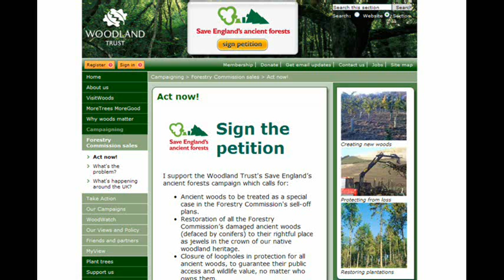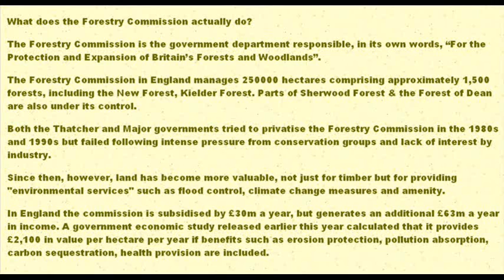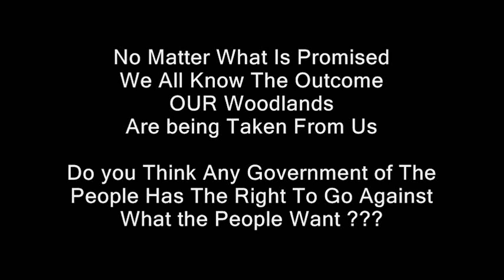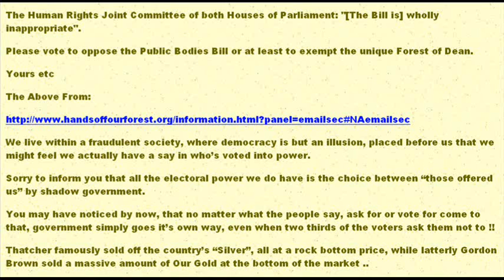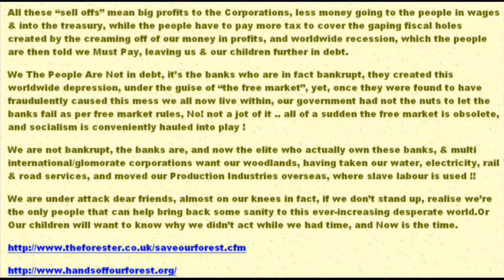David Cameron Selling Forests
David Cameron is seeking to pass laws that will enable UK & English Woodlands & Ancient Forests to be sold to Corporations and other parties. These woodlands, which are at this time in the hands of The Forestry Commission in Trust of The People of the United Kingdom are "By Law Not To Be Sold", though somehow, 15% of them seem to be allowed onto the market!! A public survey has revealed that three quarters of people are opposed to plans to sell off the UK's & England's forests while leading figures have also called for the decision to be reversed. Please Copy This Message & email to your Parliamentary Representative/s & any Crossbench Peers you deem fit.

Our Woodlands In Fact Add over 100% profit to the Treasury, this will go to the private side, and which by the way, after owning the woods for over 2 years, no longer have to pay taxes on the estate !!!

Email the minister responsible for Forests and ask for an exemption for the Forest of Dean & other forests of interest to you, which in reality, should be all.

The Public Bodies Bill is passing through the House of Lords soon. There is a good chance that the bill can be stopped or amended if enough crossbench peers are persuaded to vote against the bill.

Follow the link below and send a letter to as many crossbench peers as you can.
Please pick some at random so we will not send too many to the ones that begin with A and B!

The sample letter below can be copied and pasted and customised as you wish.

* Dear Lord/Baroness/Viscount etc
The Public Bodies Bill currently being debated in the House of Lords will give the Government (and future governments) unprecedented powers to sell the whole or parts of England's forests.
Those of us who live in the Forest of Dean oppose the sale, as a change of ownership will violate the traditions and privileges we and visitors to the Forest enjoy; it will destroy all that we hold dear about the Forest and will damage the local tourist industry and the local economy.
When in 1981 the then Government proposed to sell forest woodlands, members of all political persuasions in both the House of Commons and the House of Lords recognised the uniqueness of the Forest of Dean and exempted it from the power of sale.
The House of Lords Constitution Committee: "[The Bill] strikes at the very heart of our constitutional system".
Lord Judge, Lord Chief Justice: "[The Bill needs] very careful reconsideration"
Lord Woolf: "[The Bill is] of grave concern to the judiciary" and "constitutionally wrong".
The Lords' Delegated Powers and Regulatory Reform Committee: "The Bill would give ministers unacceptable discretion to rewrite the statute book"
The Human Rights Joint Committee of both Houses of Parliament: "[The Bill is] wholly inappropriate".
Please vote to oppose the Public Bodies Bill or at least to exempt the unique Forest of Dean.(or whichever)
Yours etc *